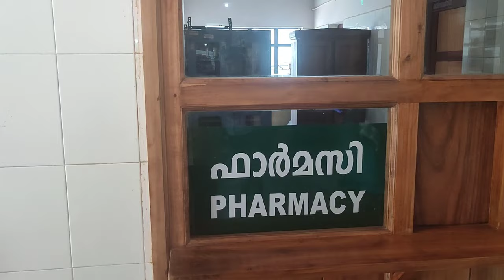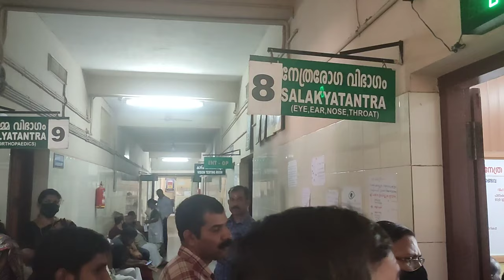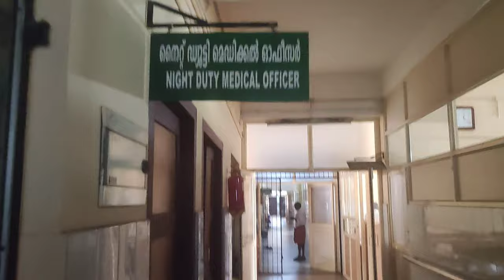Govt ayurveda college kannur hospital Ayurveda-hospital